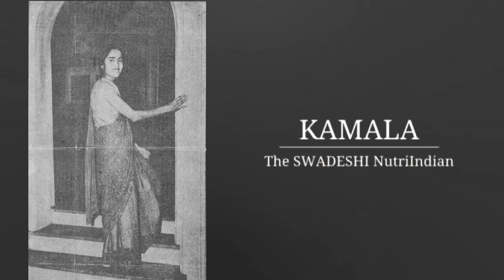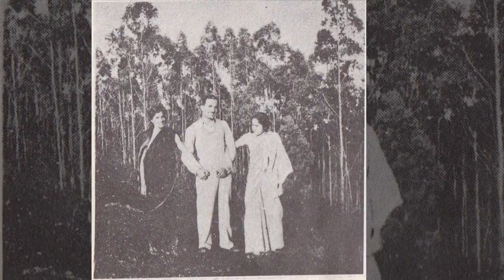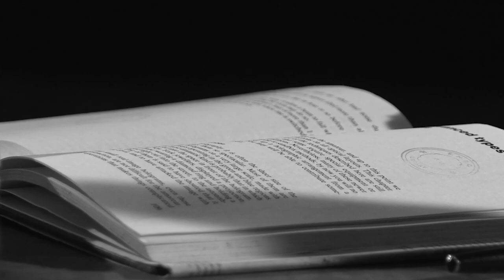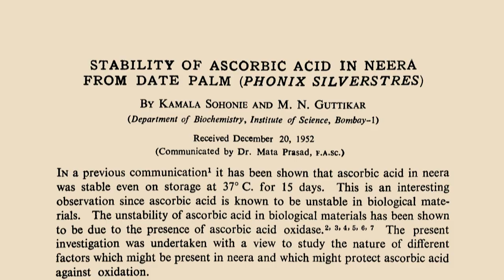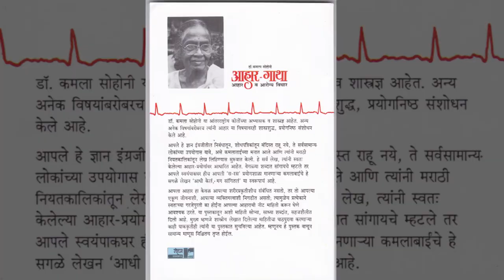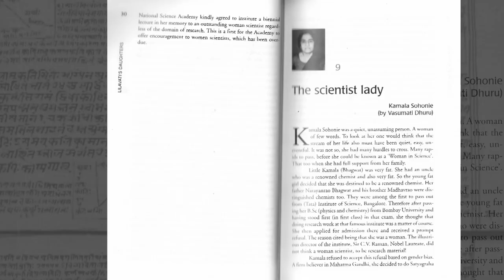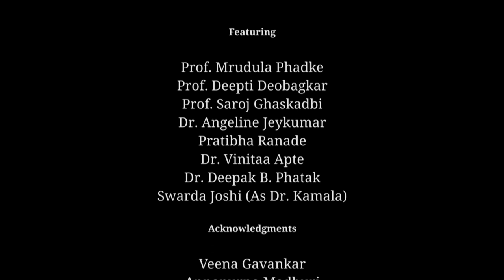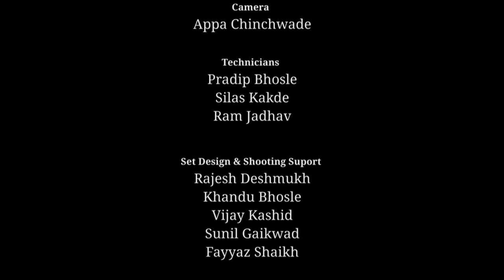KAMALA The SWADESHI NutriIndian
Title: Kamala: The Swadeshi NutriIndian
Language      : English
Duration         : 00:18:16 (hrs:min:sec)
Producer        : Educational Multimedia Research Centre Pune
Director          : Dr. Sameer Sahasrabudhe

Science and technology initiatives have been the strong pillars of India’s progress. The research institutions stand testimony to the achievements of our scientists despite the various hardships since pre-independence years. Through this film, we narrate a story of an unsung SHERO of Science Dr. Kamala Sohonie (nee Bhagwat) whose prism of struggle leaves us awestruck at the spectrum that we see through it- dazzling colors of her achievements, at the same time leaving us saddened by the hues exhibited by quarters least expected.

Kamala Bhagwat, the first Indian woman to be awarded a Ph.D at Cambridge had to fight against the patriarchal mindset at IISC Bangalore, even though she stood first in the BSc exam at Bombay University. Influenced by the Mahatma and swayed by the anti-colonial sentiment during the freedom struggle, she returned to India. She along with her students labored to establish the groundwork upon which the science of nutrition and dietetics would flourish and provide the scientific guidelines to improve the health of the severely-undernourished Indian population.

Through Kamala’s story, this film tries to capture the struggles and achievements of the scientists of the pre-independence era that extended into the independence period. The film highlights what she and her generation truly believed in- that Modern Indian Science has to go the Swadesi way - of the Indians, by the Indians, for the Indians. We salute the spirit of the Indian women scientists of the pre-independence era who inspire and motivate the future generations of women in STEM.